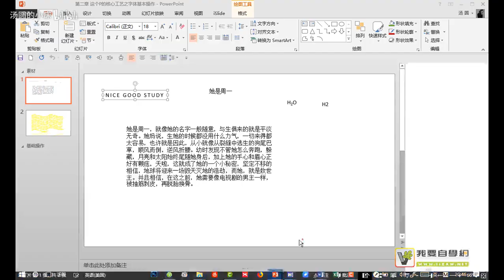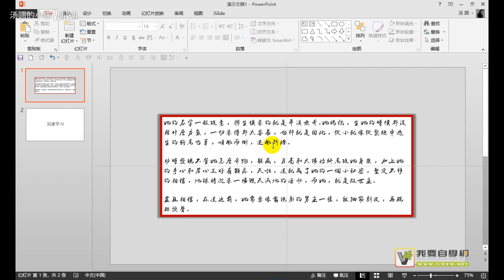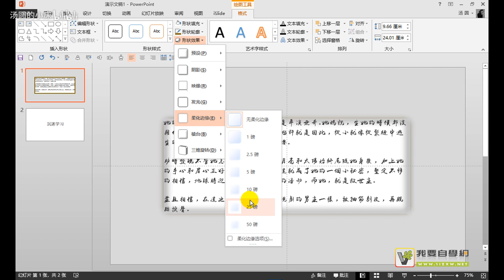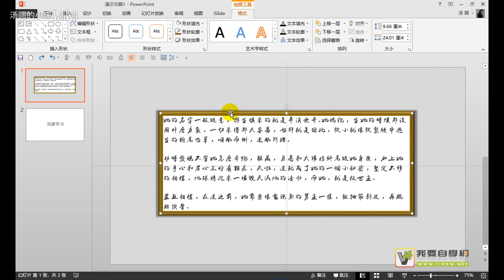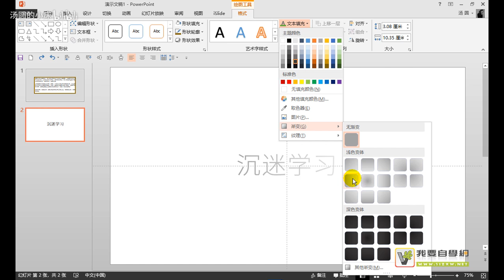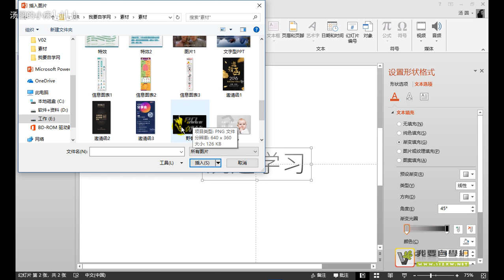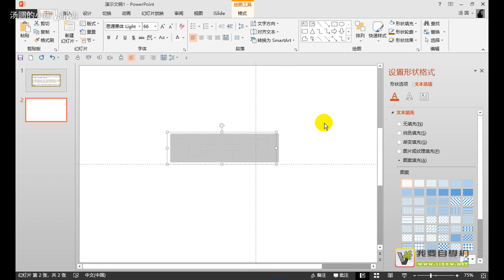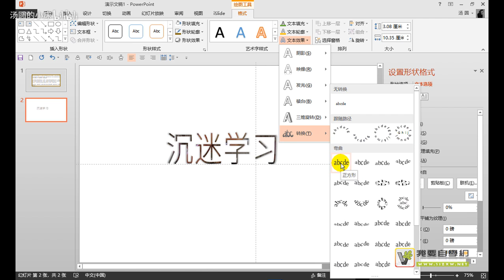COOL COURSE OF PPT 8